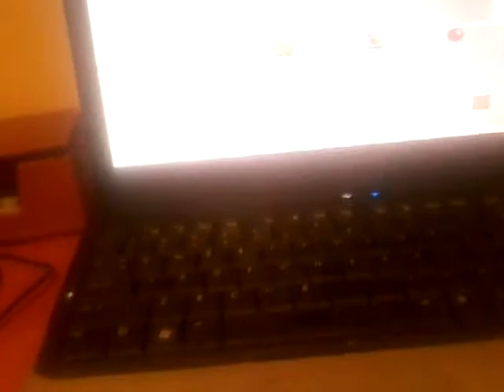My new record